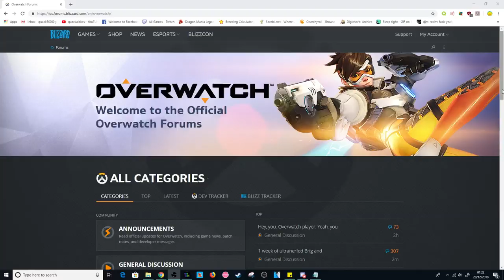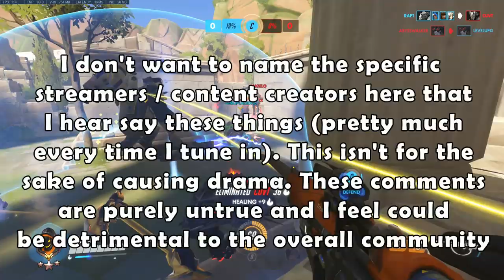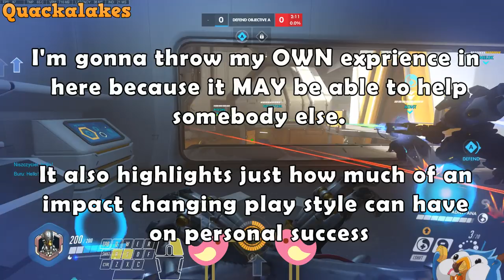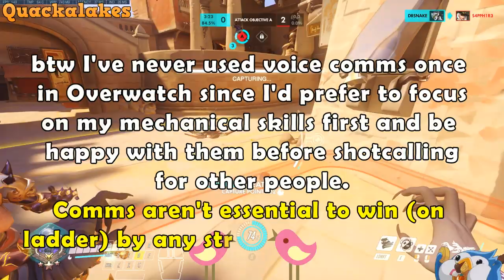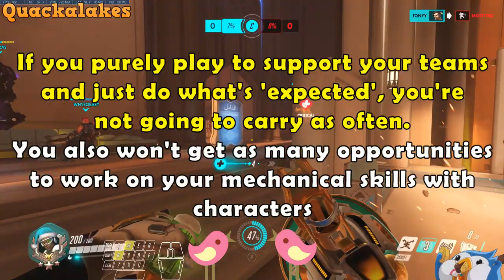SUPPORT Players CAN CLIMB In Solo Queue! STOP Making Excuses & VOD REVIEW! - OVERWATCH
Support players in Overwatch / other competitive games CAN climb in solo queue. Most people looking to improve know this already but recently I've been seeing tons of streamers, content creators and posts on various sites saying that supports just "don't have impact" and that you "can't carry as a support main" etc.

I dedicated the last month to tuning in to as many bronze - diamond (support main) streamers as possible to see what their experiences were like in Ranked. I specifically went out of my way to NOT show any specific streamers / names because I don't want to start any drama. The people that this video is targeted towards would know who they are.

I'm also not the be all and end all of Overwatch and my own experiences (& opinions) do not indicate what would happen to everyone else 100% of the time. I think people playing ALL ROLES need to stop making excuses for their play. This vid is purely dedicated to the stuck support players I've been watching over this month.

I'm open to being proven wrong and appreciate all opinions on topics as long as it's being done in a productive manner

Oh and please roast the background gameplay. I played some of these games while I was tipsy and thought it would be fun to watch.

FINAL P.S. I made this with experience in multiple competitive video games and having multiple accounts in most of those games to focus on specific roles

overwatch support players can climb solo queue soloq ladder overwatch how to climb in ranked change your play style in ranked and possibly win ow stop making excuses overwatch suport player master diamond gold support platinum support player vod review overwatch overwatch streamers making stuff up bad overwatch streamers mercy is not useless mercy can also carry mercy does have impact youre probably playing her wrong how i got back into overwatch after playing paladins lul i still suck